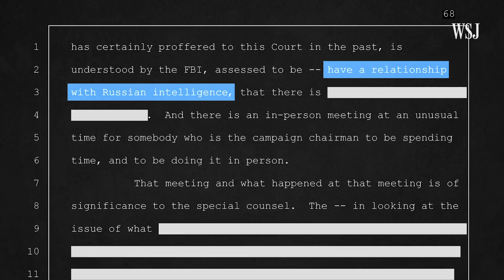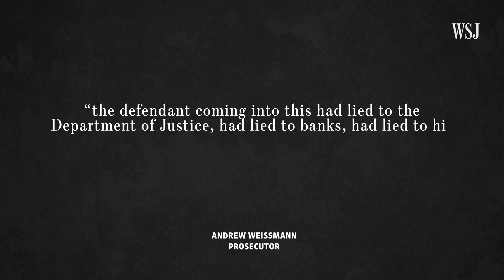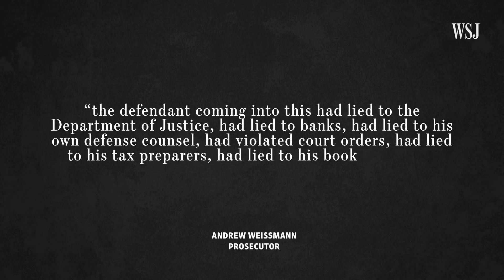Manafort's Lies: Why They Matter in the Russia Probe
President Trump’s former campaign chairman Paul Manafort lied about three topics that are “material” to the special counsel’s Russia investigation, a judge ruled Wednesday. WSJ’s Shelby Holliday explains why Manafort’s lies matter to prosecutors. Photo: AP Photo/Susan Walsh